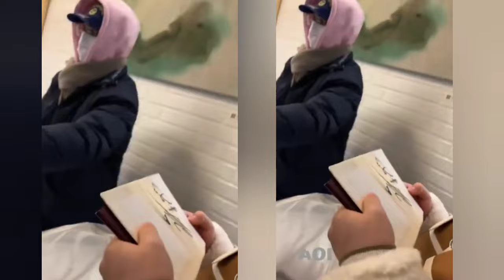DONGHAE TOLD FANS THAT HE WAS GOING TO L.S.S. CONCERT